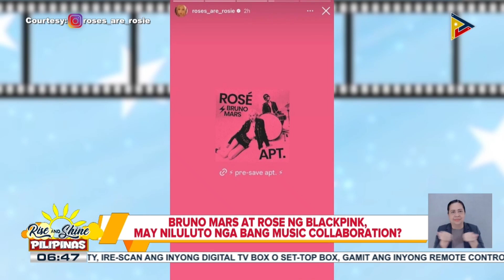TALK BIZ | Bruno Mars at Rosé ng BLACKPINK, may niluluto nga bang music collaboration?